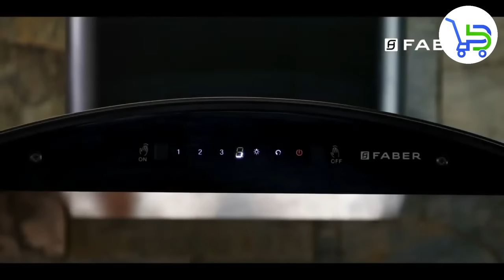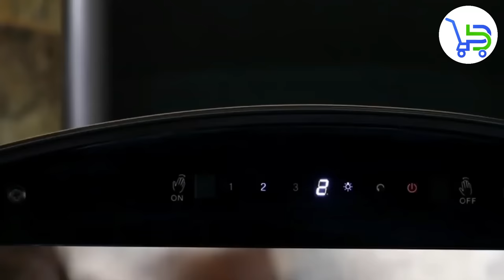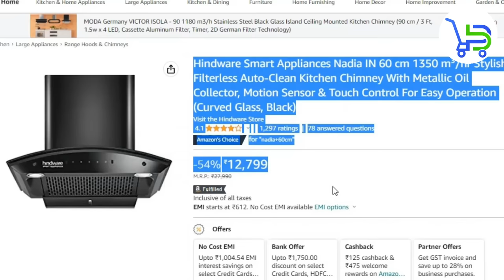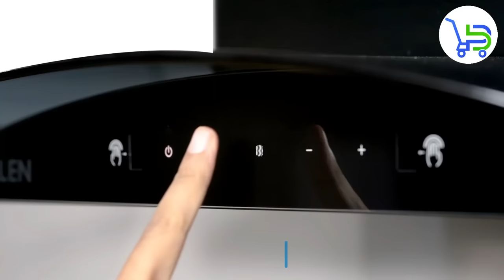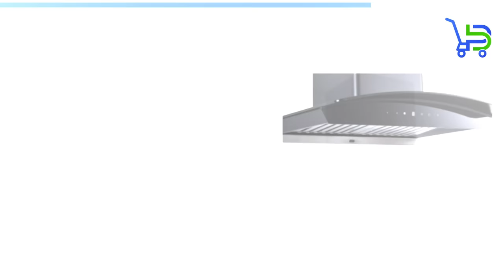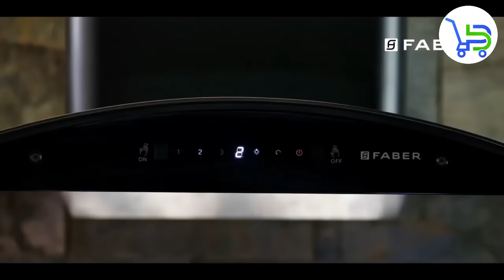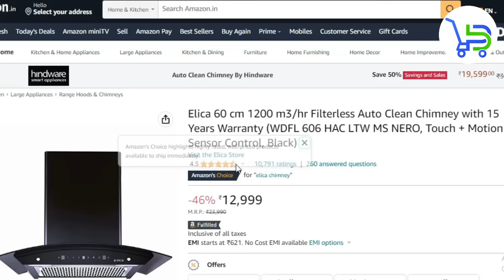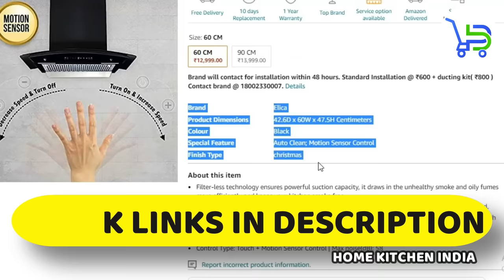5 Best Chimney For Home Kitchen India 2024 | Best Kitchen Chimney 2024 in India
Video is about - 5 Best chimney for home kitchen india 2024 | Best kitchen chimney in india 2024 | Best chimney 2024

● Best chimney for home kitchen india 2024
1. Elica 60 cm 1200 m3/hr Filterless Autoclean Kitchen Chimney
1. Elica 60 cm 1200 m3/hr Filterless Auto Clean Chimney

2. Faber 60cm Autoclean Filterless Chimney 1200m3/hr
2. Faber60cm 6 way Silent Suction,1250m3/hr, Autoclean Chimney

3. Whirlpool 60 cm 1100 m³/HR Auto-Clean Curved Glass Kitchen Chimney (Baffle Filter)
3. Whirlpool 60 cm 1100 m³/HR Auto-Clean Curved Glass Kitchen Chimney (Baffle Filter)

4. GLEN 60 cm 1050m3/hr Auto-Clean Filterless Curved Glass Kitchen Chimney
4. GLEN 60 cm 1050m3/hr Auto-Clean curved glass Kitchen Chimney

5. Hindware Smart Appliances Nadia IN 60 cm 1350 m³/hr Stylish Filterless Auto-Clean Kitchen Chimney
~ Hindware Smart Appliances Nadia IN 90 cm 1350 m³/hr Stylish Filterless Auto-Clean Kitchen Chimney

● Best Chimney for home kitchen  (BAFFLE FILTER)
1. Faber 60 cm 1500 m³/hr Auto-Clean curved glass Kitchen Chimney
1. Faber 60 cm 1500 m³/hr Auto-Clean curved glass Kitchen Chimney

2. Elica 60 cm 1425 m3/hr Autoclean Kitchen Chimney
2. Elica 60 cm 1425 m3/hr Auto Clean Chimney

Best chimney for home kitchen India,
chimney for home kitchen India,
Best kitchen chimney 2024 in India,
Best kitchen chimney 2024,
kitchen chimney 2024 in India,
Best chimney 2024,
Best chimney,
best chimney for kitchen,
baffle filter vs filterless chimney,
filterless chimney vs baffle filter chimney,
Elica chimney,
Faber chimney,